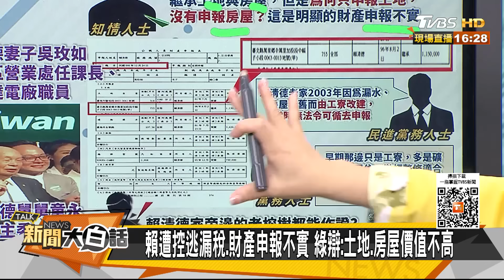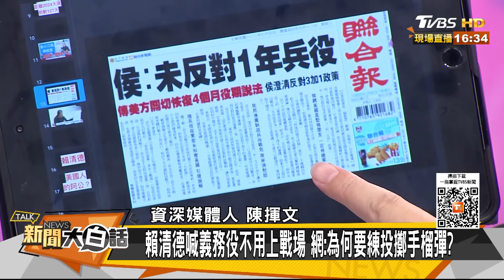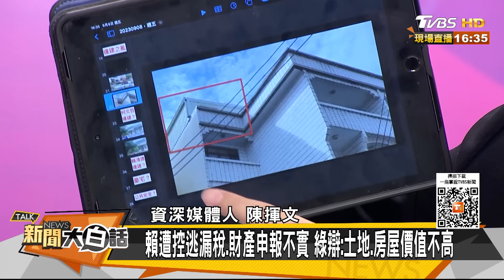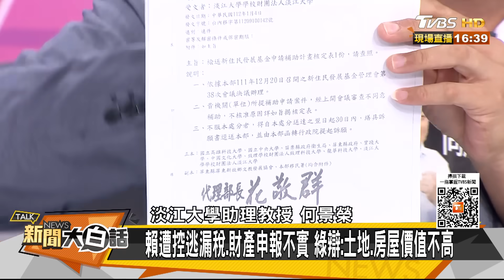賴清德財產申報不實逃漏稅？義務役投手榴彈卻不上戰場？ 新聞大白話@tvbstalk 20230908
本集來賓：郭正亮、陳揮文、何景榮